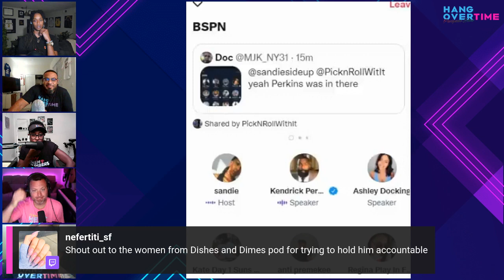Hangover Time Postgame Show | Perk in Space | NBA Finals: Game 1 (7/6/21)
Welcome welcome welcome to our new post game show! Hangover Time hosted by Alf and joined by Tiffany Meeks, Siobhan Beslow, Franky Garcia and Brassjazz.

• Suns win!
• CP3 embarrases Bobby P
• Bryn of House Forbes, First of his Name. Light of Skin, Snitch of the Vale
• We interview Kendrick Perkins

...and more!!!

STREAMS ON Twitch.Tv/MiaHeatBeat